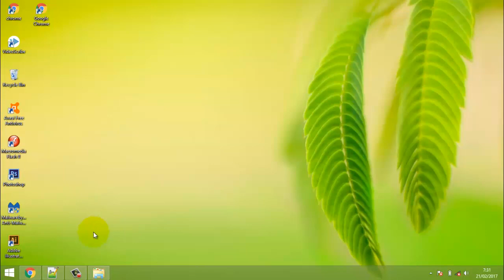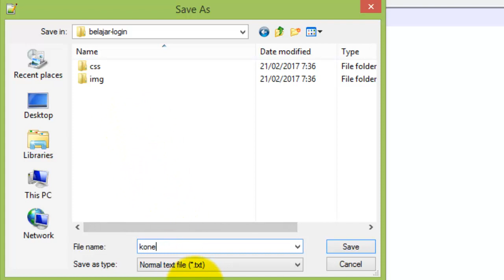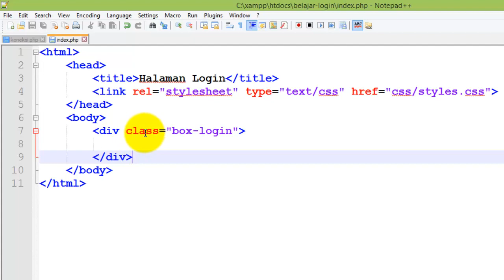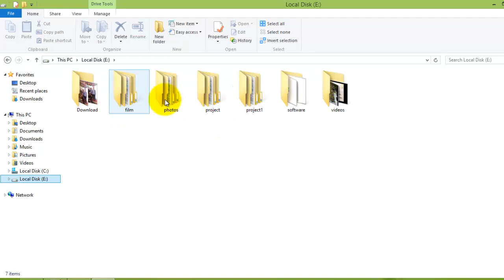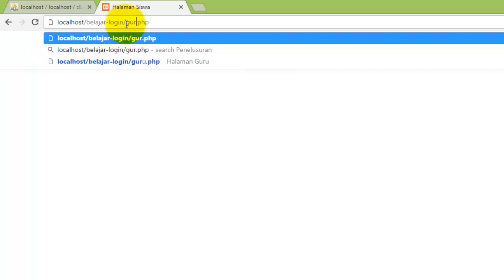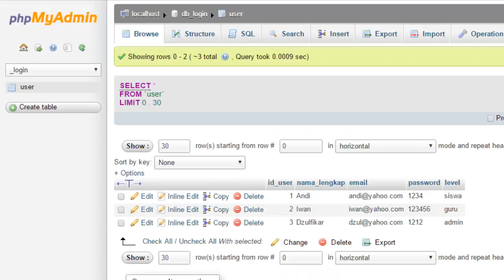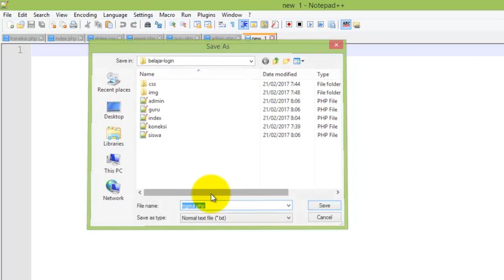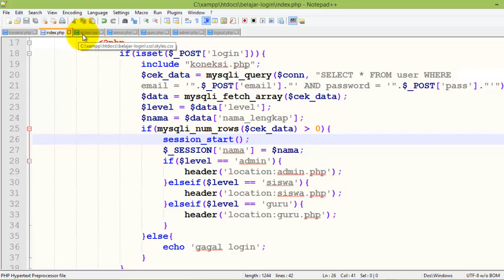tutorial membuat login multiuser dengan PHP dan Mysql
Halo teman-teman, di video kali ini kita akan belajar membuat login multi user dengan PHP. Buat teman-teman yang baru mau belajar pemrograman website, silahkan ditonton dulu aja videonya sampai selesai.

Untuk kritik dan saran, silahkan tulis aja di kolom komentar ya.